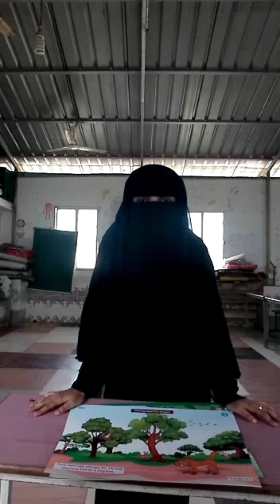KANNADA BASICS FOR GRADE 1.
Basic Online Classes for Grade 1.
AL QUDS ENGLISH MEDIUM SCHOOL SONKAL UPPALA KASARAGOD.

CLASS BY MUZAIFA MAM